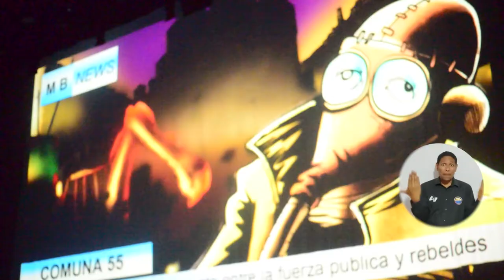20 años de vivencias e historias del Programa de Cine y Audiovisuales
Durante dos días estudiantes, directivos, docentes, graduados y comunidad en general se dieron cita para celebrar los 20 años del Programa de Cine y Audiovisuales que propende gestar buenas historias a través de los lentes. El primer día de celebración se desarrolló en la Sala de Proyecciones ‘La Langosta Azul’ con el encuentro de egresados y muestras audiovisuales; por su parte el segundo día se vivió con proyección de documentales y cortometrajes realizados por graduados de este programa en el Teatro Cajamag ‘Pepe Vives Campo’.